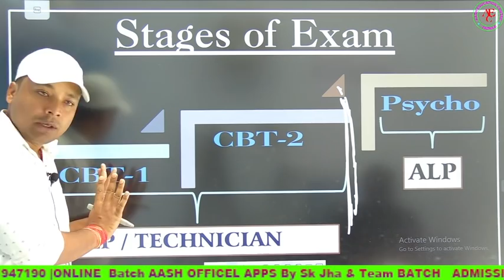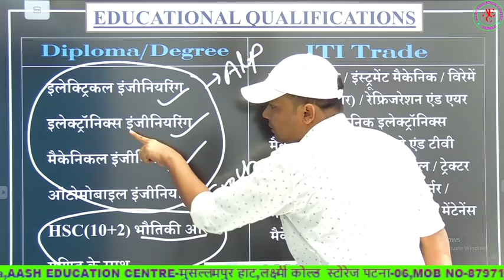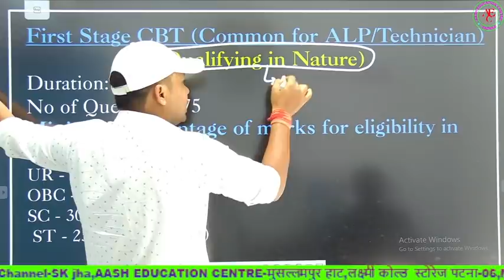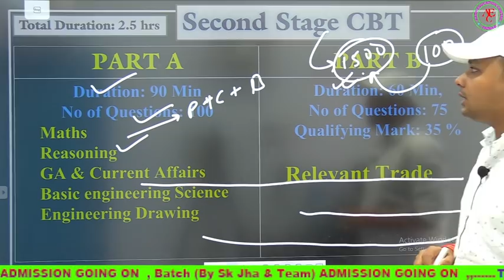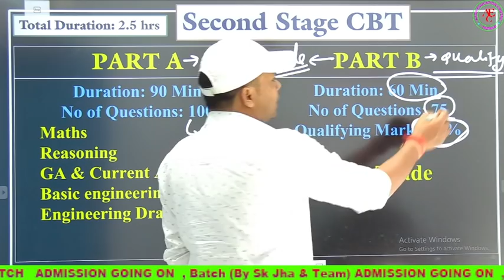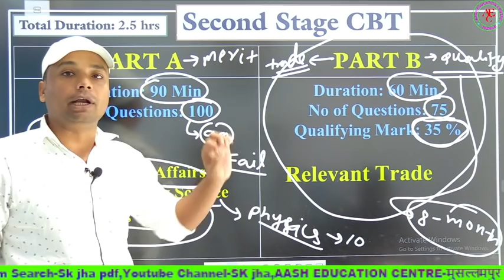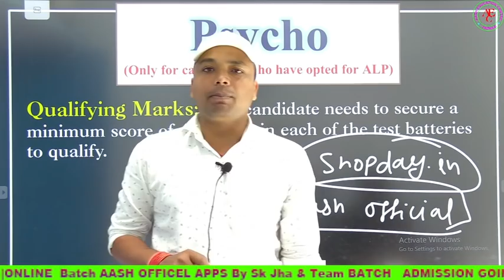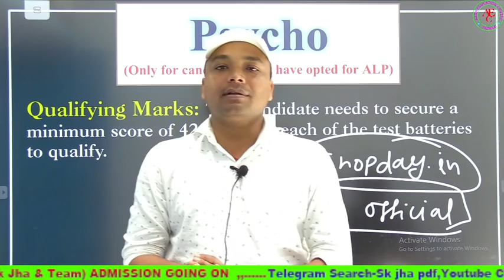RRB ALP / TECHNICIAN FULL ANALYSIS | BY - Er.SK JHA